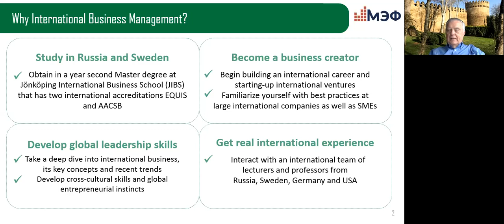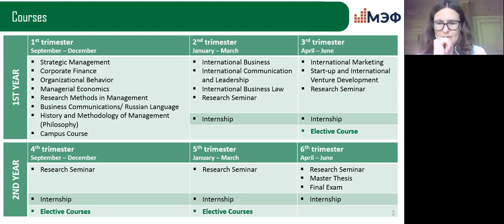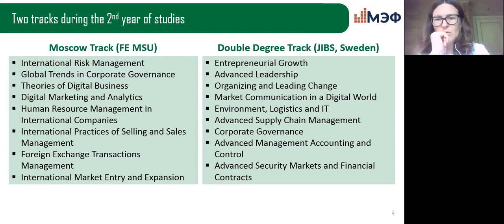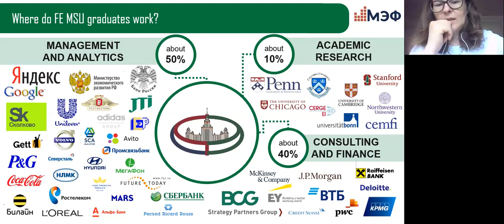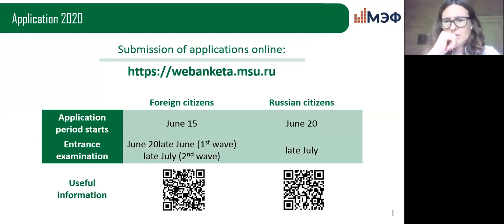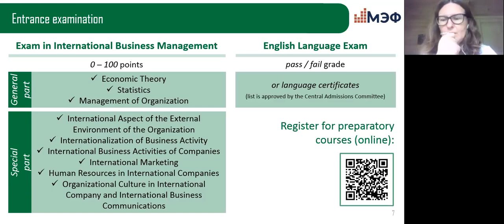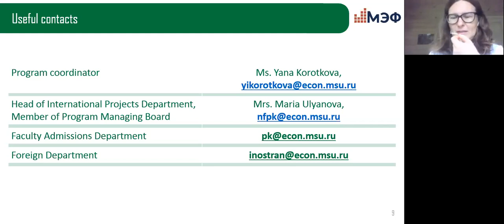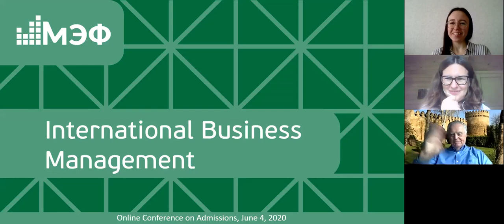Online Info-Session on Admissions for Master Program in International Business Management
0:00 – history of the program, its key features and benefits
8:53 – study plan & schedule
20:33 – employment, work & study at the program
22:37 – admission 2020: application and examination procedures, preparatory courses
32:28 – Q&A session:

    How is it online? Admission and studies (32:28 – 38:38; 53:58 – 56:48; 58:48 – 1:00:43)
    Keys to successful admission (38:38 – 43:13)
    More about the faculty, departments and courses (45:18 - 48:18, 52:28 – 53:48; 56:48 – 58:48)
    Double degree (43:13 – 43:44, 1:00:43 – 1:03:02)
    Conclusion (1:03:28)